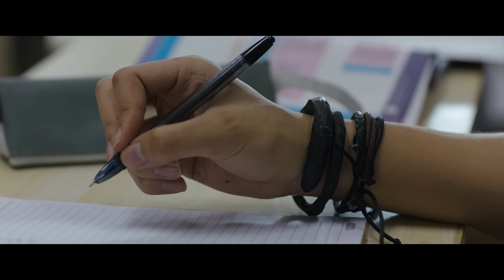Kalian Pantas Mati | Final Trailer | Emir Mahira Zee JKT48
Rakka (Emir Mahira), seorang anak indigo yang baru saja pindah ke kota kelahirannya ternyata malah bertemu dengan hantu cantik, Dini (Zee JKT48). Dini yang kehilangan ingatannya saat menjadi hantu setiap hari hanya berbicara dengan Rakka. Namun ternyata di sekolah mereka menyembunyikan suatu rahasia…

Kalian Pantas Mati dipersembahkan oleh Ideosource Entertainment, Newko Entertainment, dan Paragon Pictures bekerja sama dengan Anami Films, IDS, dan WME.

Produser:
Robert Ronny

Sutradara:
Ginanti Rona

Penulis Naskah:
Alim Sudio

Cast:
Zee JKT48 sebagai Dini
Emir Mahira sebagai Rakka
Gaby Warouw sebagai Vanessa
Andrew Barret sebagai Dodit
Angel Sianturi sebagai Sonya
Neysa Candhria sebagai Erlin
Chelcy Clarissa sebagai Lisbeth
Kezia Caroline sebagai Nara
Shatora Narajan sebagai Romi
Farandika sebagai Nino
Randhika Jamil sebagai Ajat
Jenny Zhang sebagai Ibu Tara
Ariyo Wahab sebagai Pak Didik
Iszur M sebagai Pak Dudung

Nantikan film Kalian Pantas Mati, 13 Oktober 2022 di bioskop seluruh Indonesia!